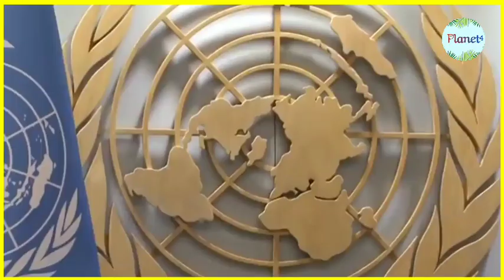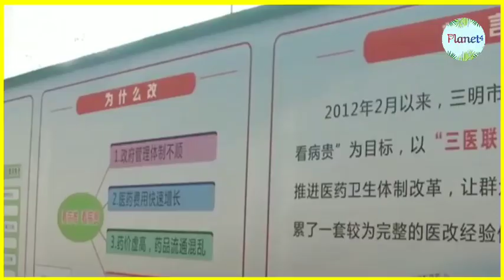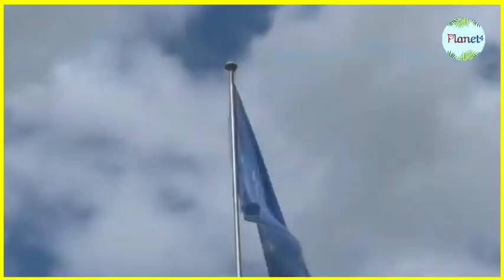भारत के आगे कांप उठा ड्रैगन